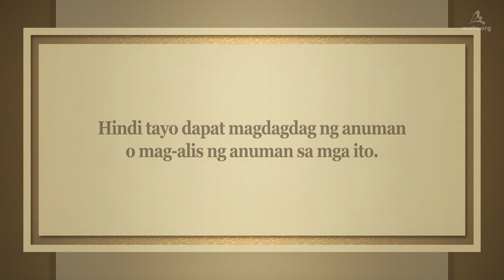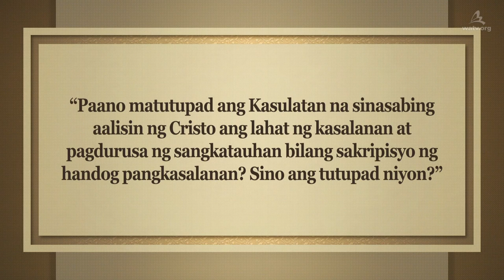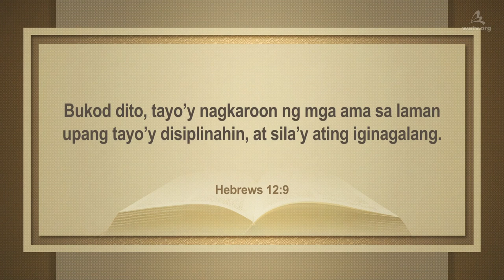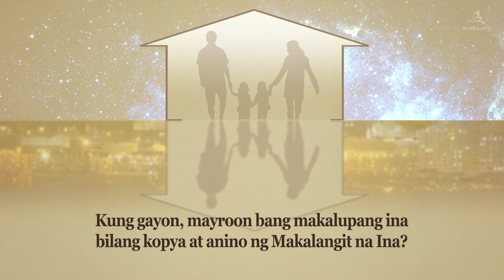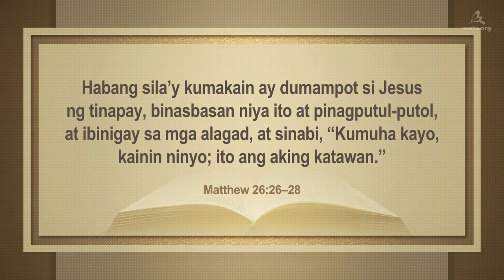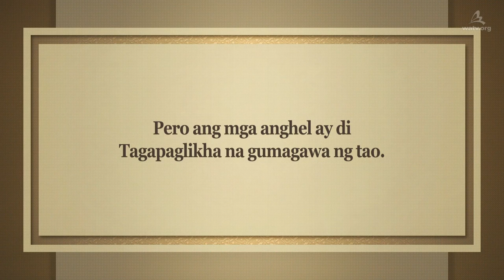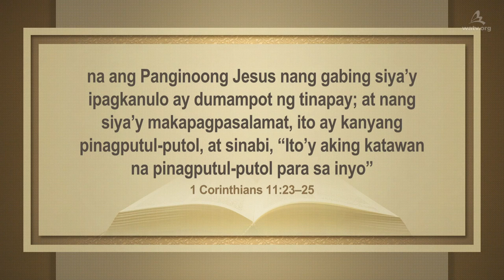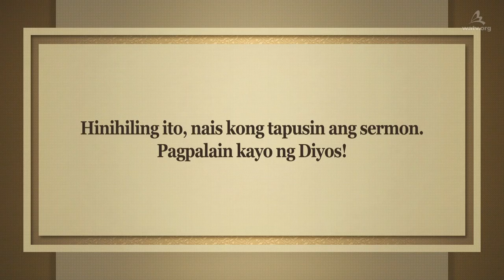Sinasabi ng Kasulatan na Ganito ang Kinakailangang Mangyari (World Mission Society Church of God)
【Filipino】

Ang Biblia ay nagpapatotoo na dumating ang Diyos
para iligtas ang sangkatauhan. Makikilala natin ang Diyos,
na dumating para iligtas tayo, kapag tumingin tayo sa
Biblia nang hindi nagdaragdag ng ating mga pag-iisip.

Ipinapaalam ng Biblia ang tungkol sa Diyos Ina
Marming makalupang sistema ay ginawa ayon sa
makalangit na sistema. Ang sistema ng pamilya sa lupa
ay isa ring kopya ng sistema ng makalangit na pamilya.
Gaya ng may isang ama sa makalupang pamilya,
may Diyos Ama sa makalangit na pamilya.
At may mga anak din na tumatawag sa Diyos na Ama
(2 Co 6:17–18), at dapat may Diyos Ina na nagsisilang
sa mga anak (Gal 4:26).

Sa mga huling araw, ang Espiritu ay nagpapatotoo
sa mga anak ng Diyos sa pamamagitan ng Paskuwa.
Tanging ang mga naniniwala sa Diyos Ina hindi lang sa
Diyos Ama at tumatanggap sa laman at dugo ng Diyos
sa pamamagitan ng Paskuwa, ay ang mga tunay na anak ng Diyos.